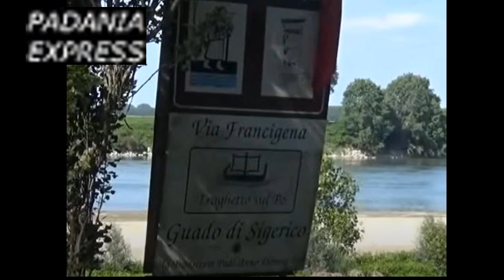Turisti da Locarno a Venezia, arenati in mezzo al Po a Calendasco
Un gruppo di turisti svizzeri e tedeschi che viaggiavano a bordo di un catamarano sul Po si sono arenati all’altezza di Calendasco nel piacentino, di fronte al guado di Sigerico. La comitiva, composta da quindici svizzeri e un tedesco accompagnati da una guida, ha percorso l’idrovia scendendo in Italia dal Lago Maggiore, giunti ai Navigli di Milano ha proseguito in bicicletta fino a Pavia, poi in autobus fino al Guado di Sigerico dove i turisti sono stati attesi da un catamarano proveniente da Cremona ma martedì 20 agosto appena partiti si sono incagliati, li ha soccorsi un barcaiolo del posto insieme ad altre persone. Il gruppo  con la forza delle braccia ha spinto l’imbarcazione fuori dalla sabbia in cui era incagliata, la stessa dopo ha proseguito il suo viaggio.